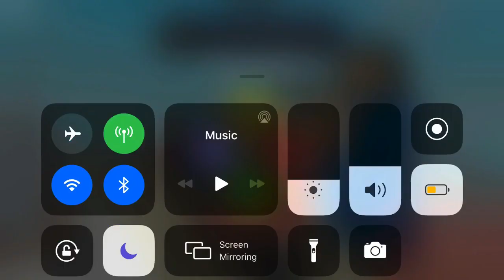USING LAG TO WIN IN ARSENAL! | ROBLOX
Lag = Arsenal god
I do not ever want to do this again since it’s unfair XD